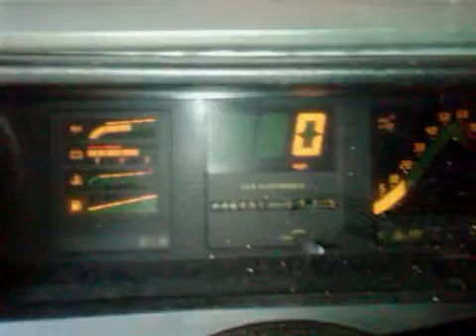Testing an Opel Monza GSE Getrag 265 gearbox and LCD instruments (B970)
Testing gearbox gearchange before removing from the car for sale on eBay, also the LCD instruments to check that the mileage counter works etc. GM6 Spares 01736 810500 (UK)